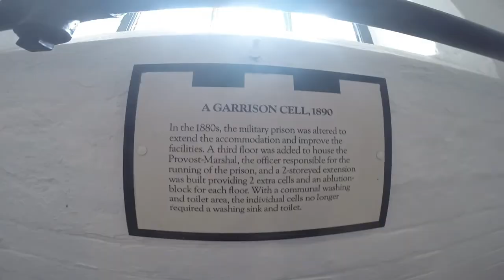Holiday Edinburgh Montage